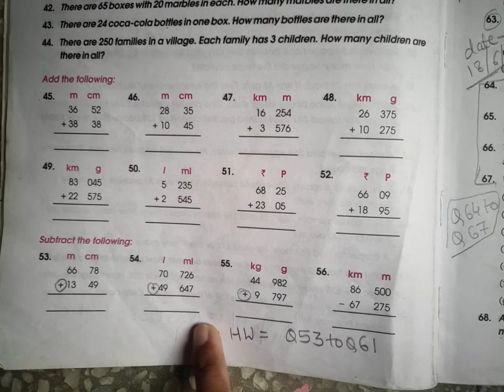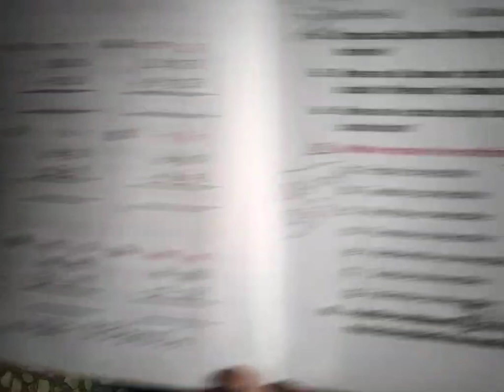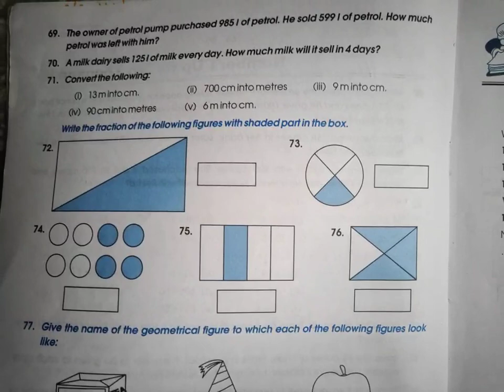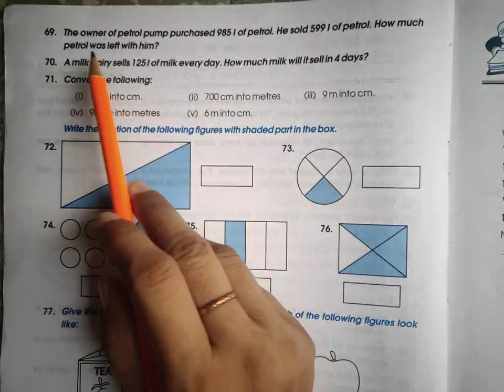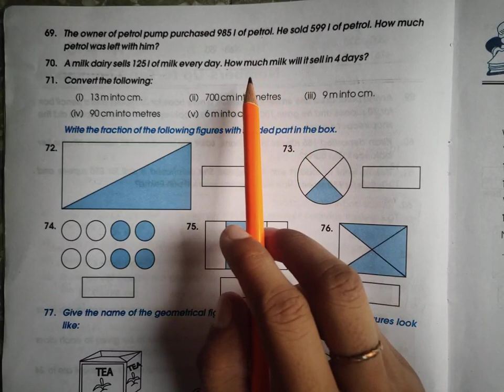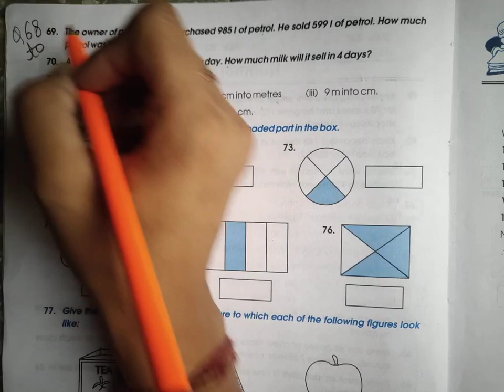Class-3 Mathematics Ch-1 REVISION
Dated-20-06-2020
Do questions from Q68 to Q71